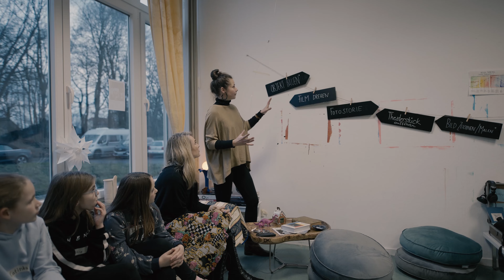Kulturfonds Stormarn 2022 - THINK TANK Reinfeld Teaser 1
Im Fokus des Kulturfonds Stormarn Gewinnerprojekts 2022 "THINK TANK Reinfeld" steht die kreative Auseinandersetzung im Umgang mit Plastik und den daraus resultierenden Problematiken.

Plastik ist für vielen, insbesondere für die Jüngsten unter uns, ein fester Bestand des Alltags, zugleich stellt Plastik und der daraus entstehende Müll ein riesiges Problem für die Umwelt dar und steht außerdem symbolisch für den verschwenderischen Umgang mit Ressourcen. Der Umgang und Lösung solcher Problem ist immer ein gesamtgesellschaftlicher Akt. Das Projekt "Think Tank Reinfeld" will generationsübergreifend auf das Thema aufmerksam machen und u.a. sensibilisieren. Mit Hilfe der Methode des Design Thinking sollen Teilnehmenden ermutigt werden an einen kreativen Lösungsansatz zu arbeiten und utopisch zu denken.

Im Laufe des Projekts erarbeiten die Teilnehmende an jeweils drei Phasen Wege und Ziele für die Problematik in unserem Alltag.

Berenike Binder und Alana Zubritz öffnen einen generationsübergreifenden Diskursraum und ermöglichen eine kreative Auseinandersetzung mit Zukunftsthemen.

Das Projekt findet im Rahmen des Kulturfonds Stormarn statt und wird finanziert durch den Kreis Stormarn.

Film und Schnitt: Tyll Hauptmann und Benjamin Vogel